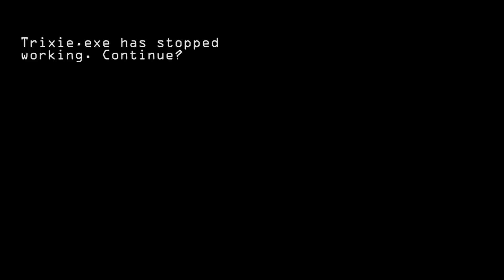Alex S. - Trixie the Pony Troll (Brilliant Venture & One Track Mind Bootleg Mix)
HAPPY NIGHTMARE NIGHT EVERYPONY!

"In a world, where overused pony visualizers are commonplace, one light-blue coloured mare, will hack, and glitch out everything, in order to bring chaos, and destruction to the world/fandom of pony

One Track Mind and I met last year after I discovered his own personal remix of this Alex S. classic! We became good friends, and decided to do a collaborative version of Trixie together. Around late June, I finished an early demo mix, which I dropped live for the first time during my set at Trotcon 2k18. Since then, we updated the track significantly and added some brand new twists to it, which we hope you'll all enjoy! Alex S. was a big inspiration to both of us,
and we hope you enjoy our crazy take on his masterpiece! Huge shout-out to Xol the Great for his incredible last-minute work on this video! The guy's crazy talented with visuals and editing!

In conclusion, enjoy the music, the video, and make sure to give some love to Alex S. (Now Andromulus)

as well as One Track Mind,

and Xol the Great!

Thanks for Listening/Watching/supporting!

Happy Halloween/Nightmare Night! Hope it's a great one for all!

-Love-
+_Brill_+